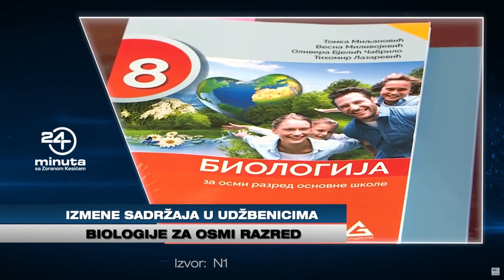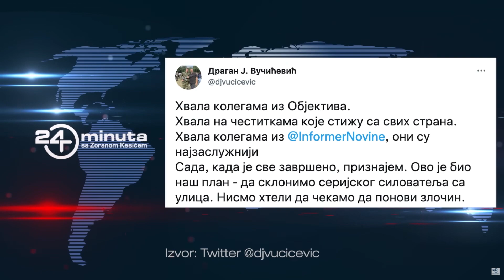Đuka reaguje - 24 minuta sa Zoranom Kesićem 280. epizoda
Reakcija na 280. epizodu 24 minuta sa Zoranom Kesićem.
Svrha ovog video zapisa nije omalovažavanje niti vređanje bilo koga,
već isključivo humor i zabava.

Branko Miladinović 66% . 6.68K/10K
Ako vam se baš dopada ovakav sadržaj možete pomoći u vidu neke sitne donacije koja bi ovom kanalu značila mnogo a evo i link za tu opciju

Ako ste ljubitelj gejminga, na ovom kanalu imamo i to pod nazivom DarkDJP a možete proveriti i kanal na  Trovu i Twitch-u: